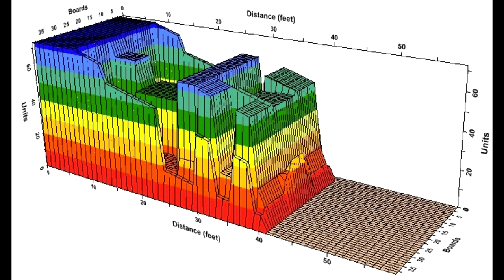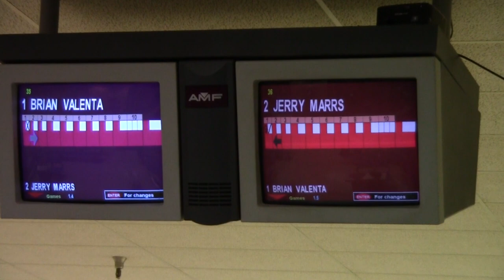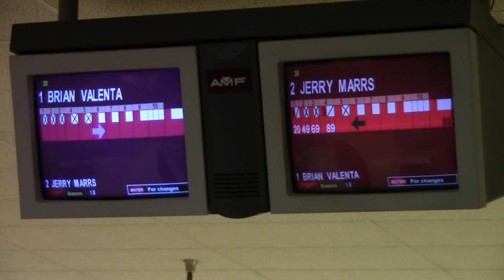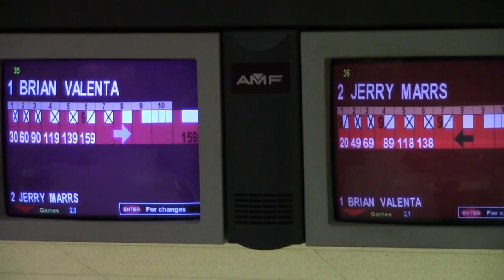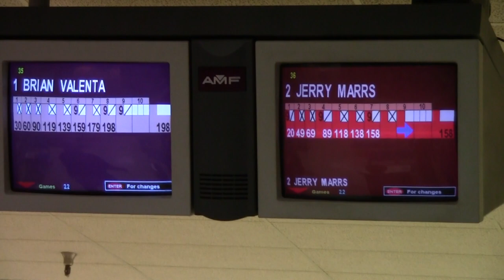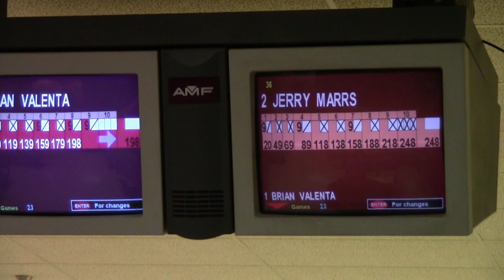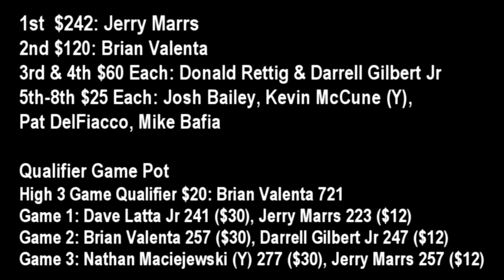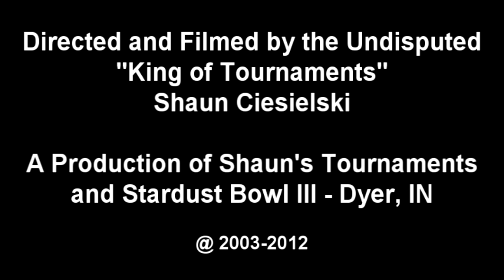#47 10/26/12 Brian Valenta vs Jerry Marrs King fo the Hill TV Finals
This Bowling Tournaments Oil Pattern: 40ft Frankenstein